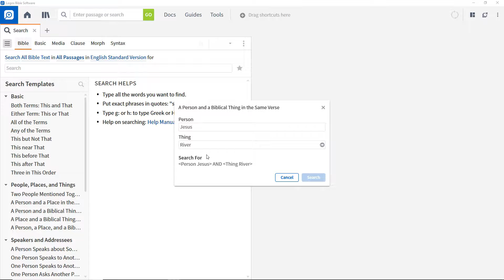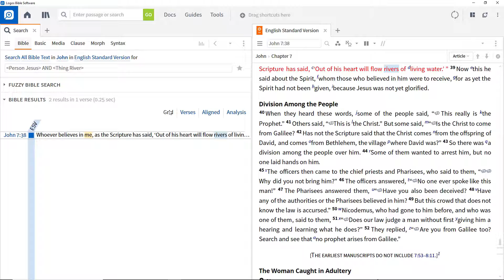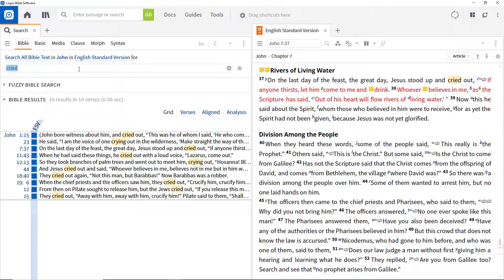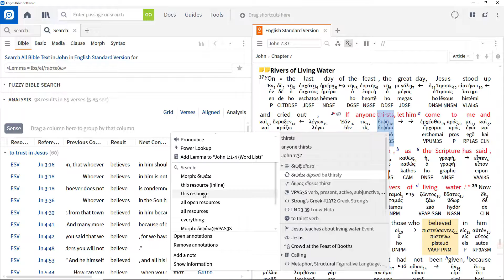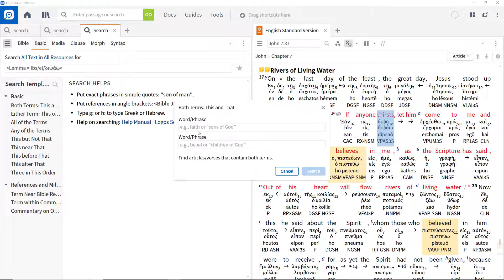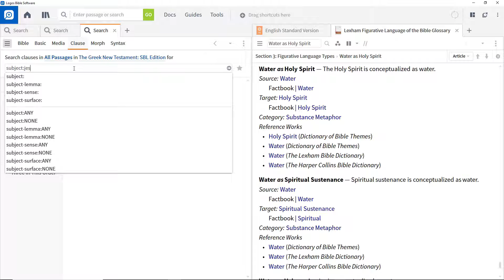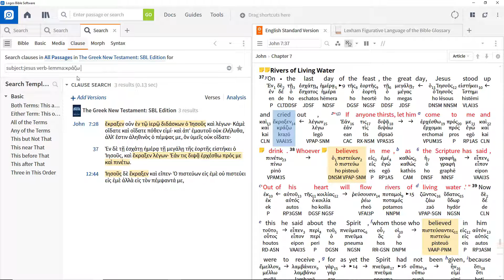Introduction to Searching | Logos Bible Software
Logos is able to quickly search thousands of resources for information relevant to a study task. This video will introduce some of those search capabilities and show the options available.

To learn more about how you can use the powerful search functions in Logos8